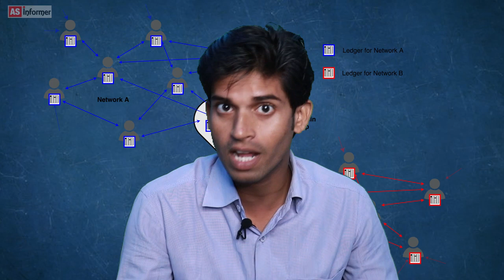What Is Bitcoin Explained In Hindi? Investment In Bitcoin Global Currency | Trading Platform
Do You Know What Is Bitcoin? Bitcoin ka value aaj ke date me 1 bitcoin equal to 13 lakh plus hai aise me aap bhi interested honge ki yar aakhir ye bitcoin kya hai matlab ye hota kya hai aur iska price itna jyada increase kyo rha hai iske sath hi sath bitcoin buy kaise kare ye sab swalo ka jabab is video me milega.
agar aap bitcoin me invest karna chahte hai to jrur dekhe
My Gear
New Camera
Mic BOYA M1